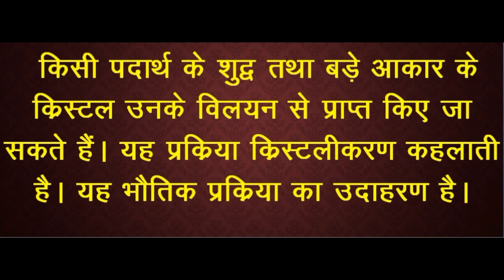Crystallisation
Crystallisation of Copper Sulphate.